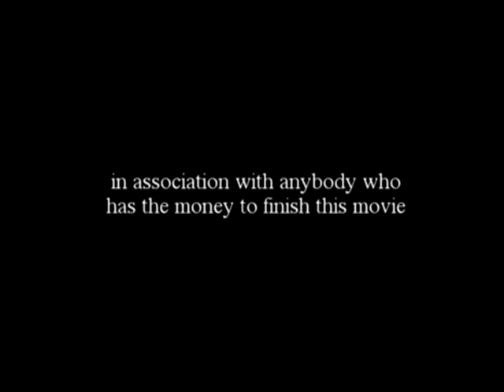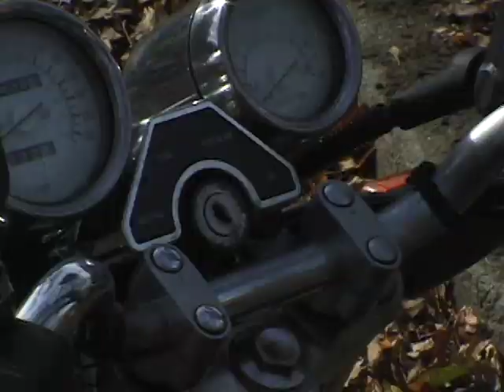"Talking To Wendy" (Promo Trailer) Featuring the song "Wake Up"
This video was made to get money for an independent production of a feature film called "Talking To Wendy." The video was written, directed, produced and edited by Sherman Krysher, who also wrote the music and lyrics for the song featured, titled "Wake Up."